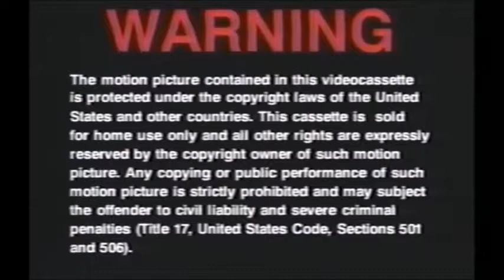Hot Shots 1991 Part 1